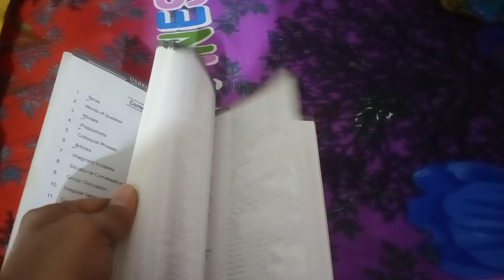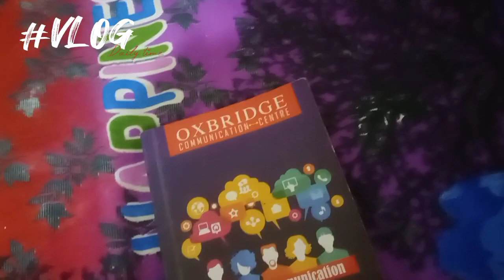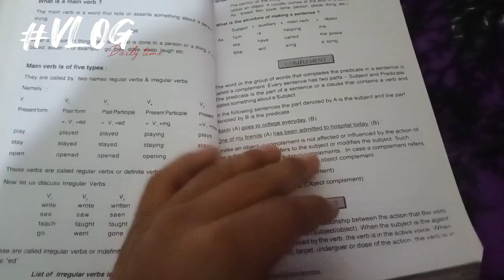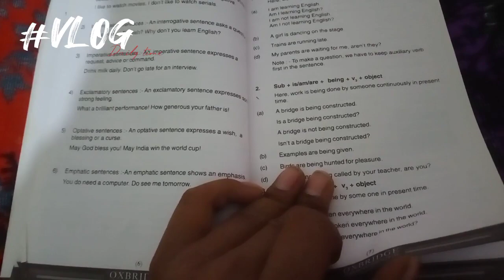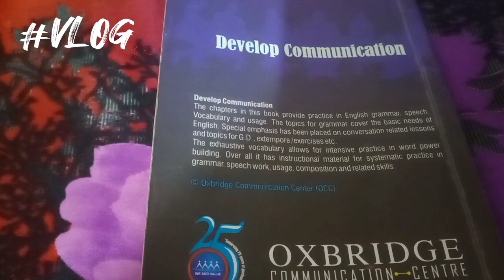10th ke baad kya kare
Hello dear audience i hope you will be fine it is  educational vlog video so gain info  it 🔥
In this video we will discuss about what will you do after matriculation

  Regards:- minus one vlogs

If want to listen my poetry then follow me on nojoto 💕💕💕💕💕

If you want to watch me on news channel